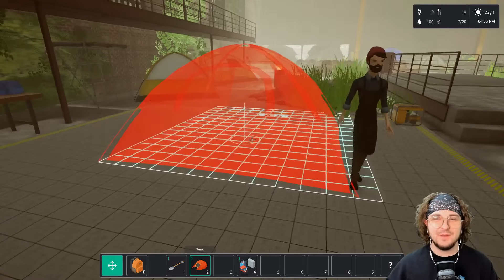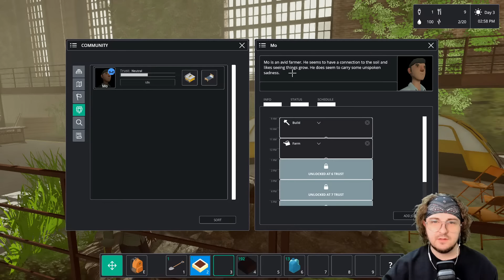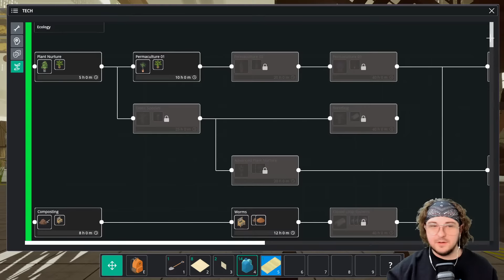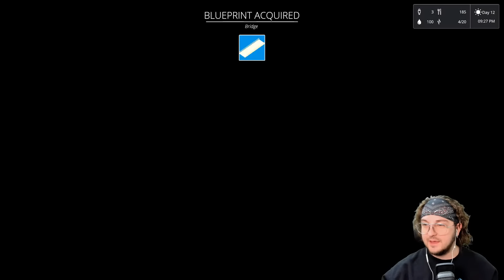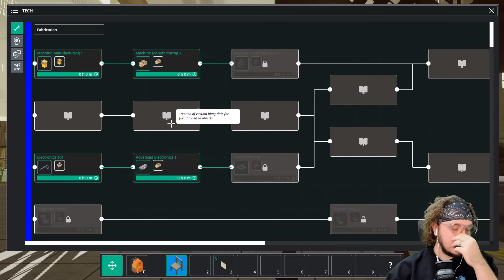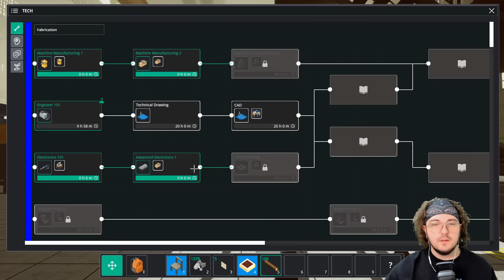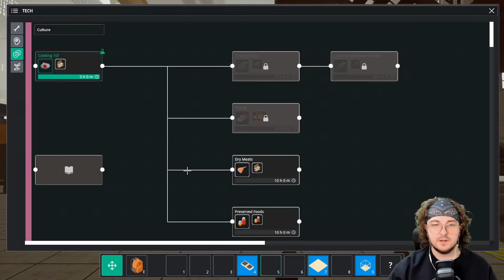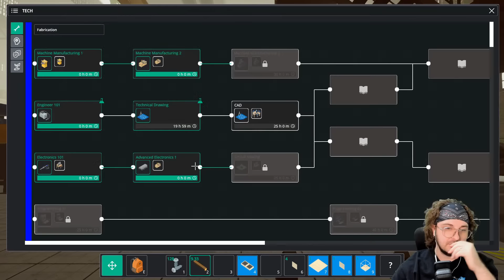FIRST 5 Hours Of Common'Hood!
Common’hood is a community building and economy management game with highly customizable base building tools. Scavenge for materials, grow your own food, research new technology, craft new tools, build a home, make friends. Form your community and take it from surviving to thriving!